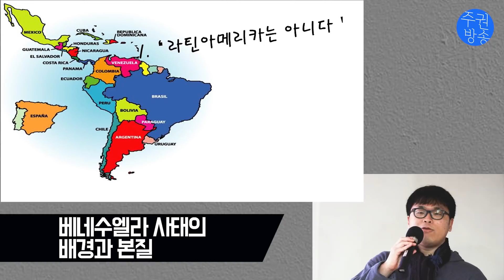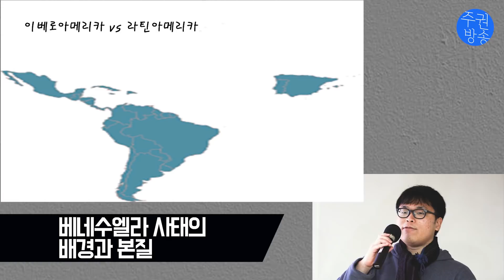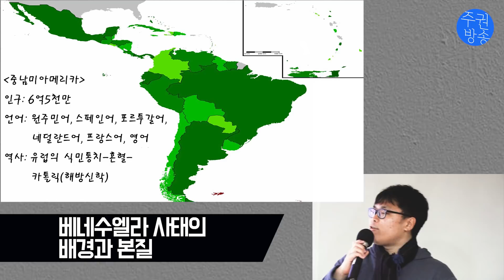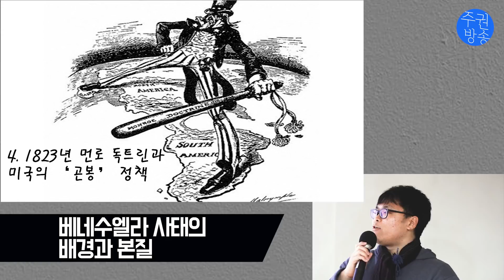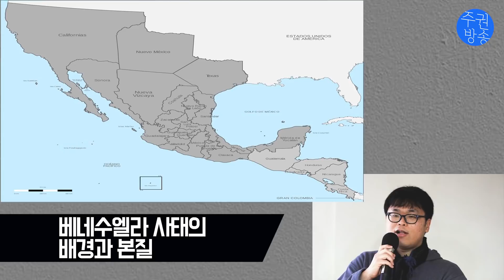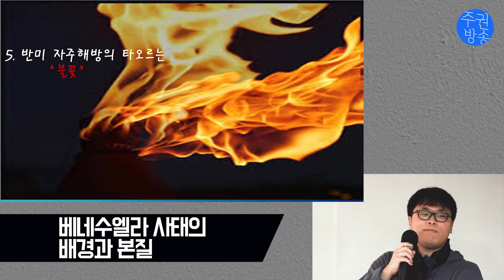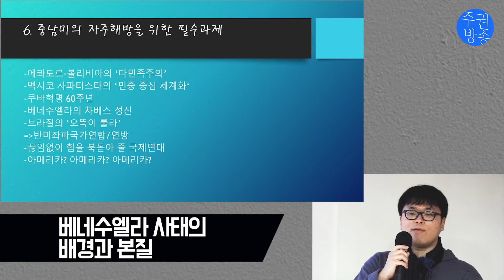베네수엘라 사태의 배경과 본질 [시사돋보기]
이번 시사돋보기에서는
베네수엘라를 비롯해 중남미에서 일어나고 있는 사태의 배경과 본질에 대해서 살펴봅니다.